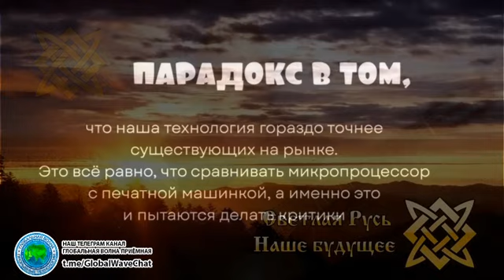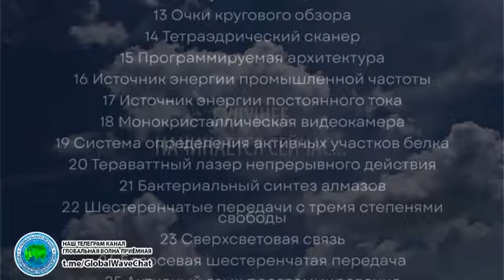Кушелев и музыкальная трилогия -помоги ученому спасти себя и планету - Глобальная волна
ВОЗРОЖДАЙСЯ РУСЬ ВЕЛИКАЯ !
РУСЬ МОГУЧАЯ , СВЕТЛОЛИКАЯ !
РУСЬ МОГУЧАЯ , РУСЬ БЫЛИННАЯ !
ВСЕМИ ПРЕДКАМИ НАША , ХРАНИМАЯ !
СВОИМ ДУХОМ ВОСПРЯНЬ !
СТАНЬ СИЛЬНАЯ !
СКИНЬ ОКОВЫ С СЕБЯ - НЕПОСИЛЬНЫЕ !
СБРОСЬ ОДЕЖДЫ С СЕБЯ МОГИЛЬНЫЕ ,
ЧУЖЕРОДНЫХ БОГОВ НОСИЛЬНЫЕ !
РАСПРЯМИСЬ НАКОНЕЦ , РУСЬ - МАТУШКА !
ЗАЖДАЛСЯ ТЕБЯ КОЛОВРАТУШКА !
ОГЛЯНИСЬ , УЛЫБНИСЬ ЛЮБИМАЯ ,
КАК ПРЕКРАСНА ЗЕМЛЯ РОДИМАЯ !
ТЫ ВЗДОХНИ НАКОНЕЦ ГРУДЬЮ ПОЛНОЮ !
СИЛОЙ ПОЛНОЮ РОДА КРОВНОГО !
НАМ ДОРОЖЕ ВСЕГО ВОЛЯ - ВОЛЬНАЯ !
ВОЛЯ ВОЛЬНАЯ , НЕПОКОРНАЯ !
ТЬІ ПРОСНИСЬ НАКОНЕЦ ,
СОН , ДРЕМОТУ СМАХНИ .
ПОГЛЯДИ ВОКРУГ .
ЯСНЬІ ОЧИ ПРОТРИ !
ВСПОМНИ КЕМ ТЫ БЫЛА !
ВСПОМНИ , КАК ТЫ ЖИЛА !
ВСПОМНИ ПЕСНИ СВОИ !
ХОРОВОДЫ ВОДИ !
БОГАТЫРСКИХ МУЖЕЙ ,
КРАСНЫХ ДЕВИЦ РОДИ !
ВОЗРОЖДАЙ СВОЙ РОД !
И ТРАДИЦИИ ЧТИ !
ПОДНИМАЙСЯ РАТЬ ПРАВОСЛАВНАЯ !
ВЕДЬ ДЛЯ НАС СЕЙЧАС , ЭТО - ГЛАВНОЕ !!!
СИЛА МНОЖИТСЯ , СИЛА КРЕПИТСЯ !
ПРЕДКИ НАШИ , ПУСКАЙ ПОТЕШАТСЯ ! .
ДА ПОМОЖЕТ НАМ СОЛНЦЕ КРАСНОЕ !
ОСВЕЩАЕТ НАМ ПУТЬ , В ПРЕКРАСНОЕ .
УТРО СВАРОГА , НАЧИНАЕТСЯ .
ПРЕДКИ НАШИ В НАС ПРОСЬІПАЮТСЯ !